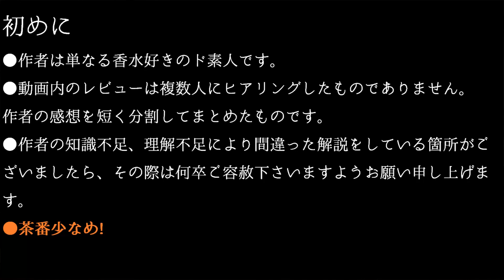シダーウッドバージニアの香りってどんなだろう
【香水レビュー】マインドセンス ミルクファッジ(ロアリブ )【ずんだもんと楽しむ香水の世界~vol.30】
日々の励みになっております。
また、動画をご覧いただいたことにつきましても重ねてお礼申し上げます。

●音声
VOICEVOX : ずんだもん
VOICEVOX : 四国めたん
VOICEVOX : 春日部つむぎ

●お借りさせていただいた立ち絵
立ち絵素材だ、つむぎちゃん : カミヨシ 様
立ち絵素材だ！めたんちゃん : カミヨシ 様

●画像出典)
Wikimedia Commons「File:Juniperus virginiana near Oxford, Ohio.jpg」2024/03/10閲覧
権利保持者:Greg Hume 様

●画像出典2)
Wikimedia Commons「ファイル:Juniperus virginiana Grey Owl 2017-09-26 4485.jpg」2024/03/03閲覧
権利保持者:Salicyna 様

●引用元1)
Welcome to Scentcillo | Scentcillo「シダーウッドバージニア・エッセンシャルオイル・オーガニック／1ml（有機栽培・Organic） | 手作り化粧品材料　マンデイムーン」2024/03/03閲覧

●引用元2)
アロマオイル(精油)の格安通販｜エッセンシャルオイルの専門店イーズアロマショップ「シダーウッドバージニアン｜アロマオイルの格安通販専門店｜イーズアロマショップ-ease-aroma-shop」2024/03/10閲覧

●BGM  夕食後のまったりタイム ：しんさんわーくす様

●編集ソフト　ゆっくりMovieMaker v4.26.0.2 Lite